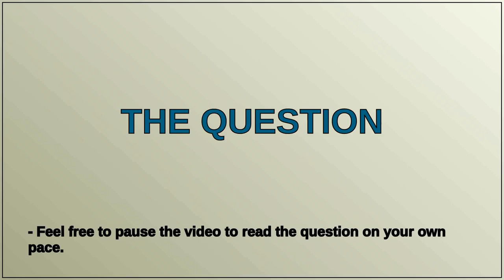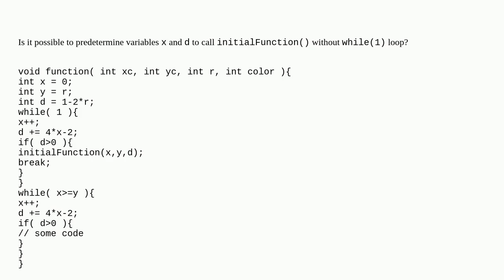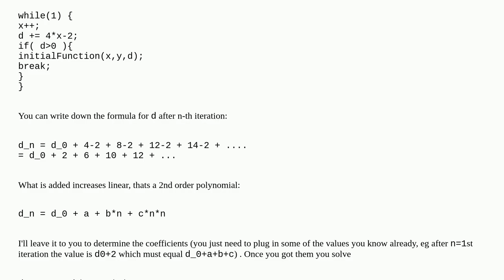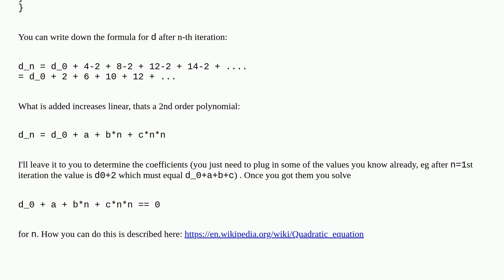How do I predetermine variables without using a loop?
A special thanks goes out to the community

  optimization c c++